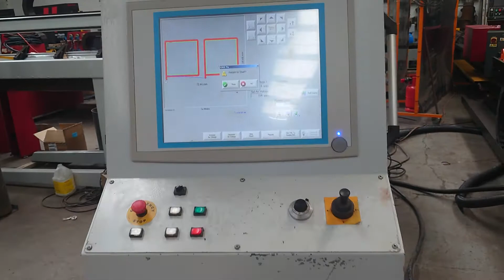CNC PLASMA cutting system - Test to check all functions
Most used CNC plasma cutters we sell are supplied in a "serviced condition" to our worldwide customers.
Our UK Engineers take the machine through many tests before the are ready to be packed and shipped.
Why risk investing your money in a system for sale from an auction? You will be surprised that our secondhand CNC plasma profilers are often cheaper than your bidding war on a auction site.
Take a look at the many mechanised cutting tables we have for sale.

Why not...